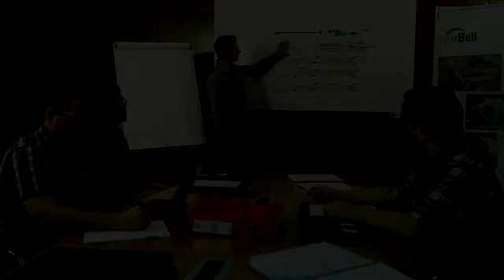FCM BellEngineeringAG Schwitzerland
FCM Bell Engineering AG is the well known specialist for: fibre cement plants
 liquid ring vacuum pumps and compressors and forming rolls for paperboard industries.
 With the established BELL name we offer comprehensive services from planning, design and production through to delivery, installation and commissioning. And all in typical Swiss precision quality.